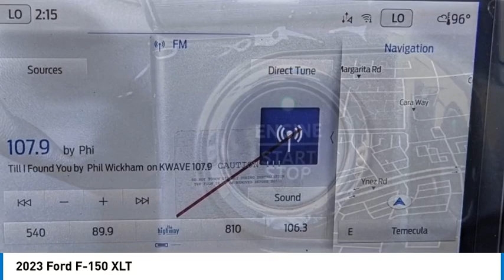2023 Ford F-150 TEMECULA BEAUMONT MENIFEE PERRIS LAKE ELSINORE MURRIETA R230480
2023 Ford F-150 XLT

26895 Ynez Rd.

Don't miss this 2023 Ford F-150. It's equipped with great features. You'll want to take this vehicle home. Make a great choice today.